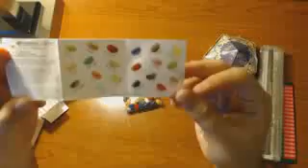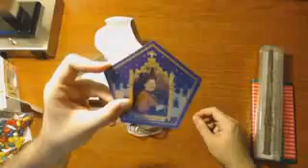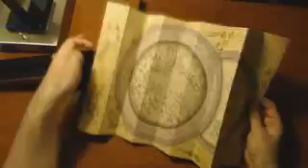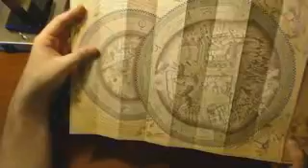Harry Potter, varinha magica, sapos de chocolate UNBOXING